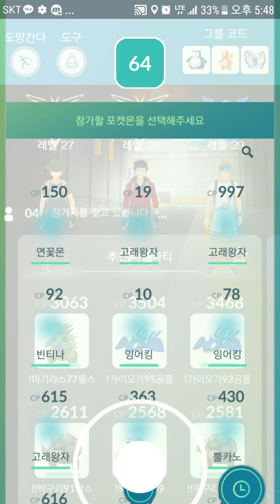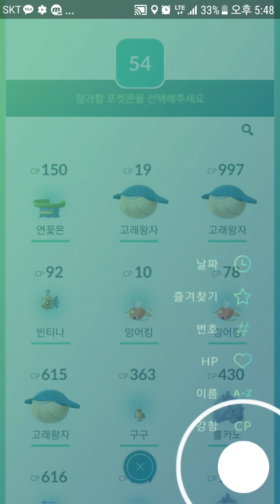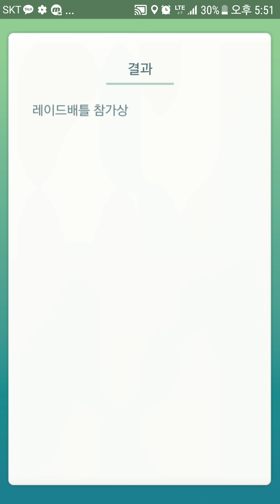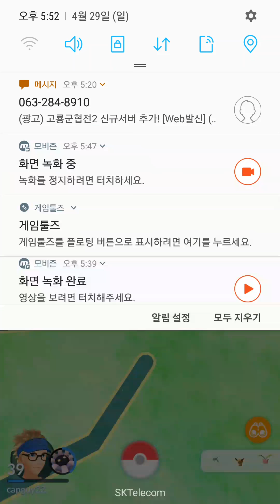오늘 드빌2 대리까기 + 나눠드릴 코드 정리등으로 6시에 방송 시작하겠습니다! 드빌1 켠왕 꼭한다이! 포켓몬고 집앞에서 강아지 레이드, 아 파란 용잡고싶다!